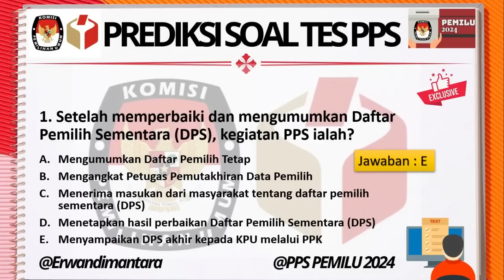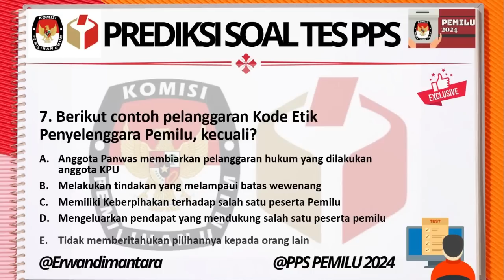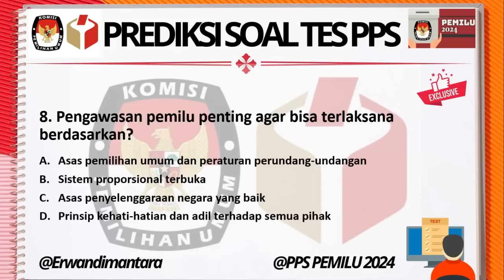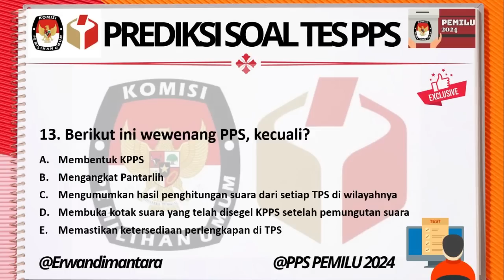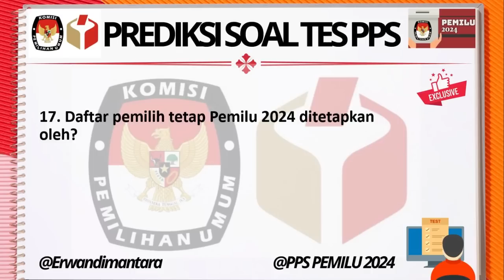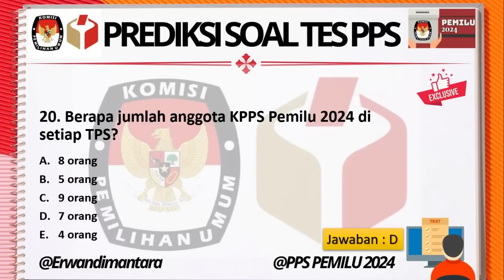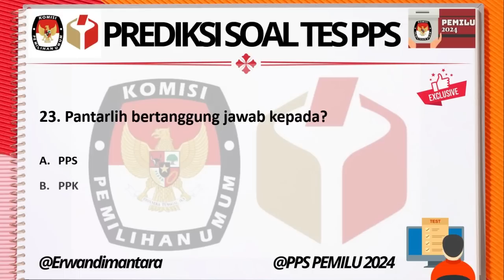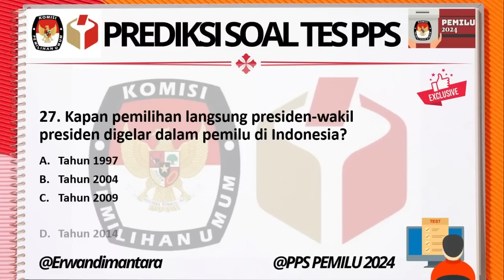Soal Dan Jawaban Tes CAT / Manual PPS Pemilu 2024 | Bocoran Soal Kepemiluan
Simulasi Try Out CAT PPS Pemilu 2024 (55 Soal Online Tes Ke-1)
Untuk Mengikuti Test Silahkn Klik link dibawah ini :

Simulasi Try Out Test CAT PPK dan PPS Pemilu 2024 (Soal Test  Dan Jawban Online)
Silahkan klik link dibawah ini untuk Try Outnya :

Simulasi Try Out Test CAT PPK dan PPS Pemilu 2024 (60 Soal Test  CAT PPK Dan PPS Online)
SIlahkan Ikuti Test Level 3 nya dengan klik link dibawah ini :

Note : dikarenakan audio mengalami kerusakan jadi suaranya gak munculmohon maaf silahkan langsung klik saja link diatas untuk ikut tryoutnya. semoga memaklumi. terimakasih.

TRY OUT TEST CAT PPK & PPS PEMILU 2024  (Soal Online Kepemiluan dan Pemerintahan) Lengkap

Untuk meningkatkan kemampuan sahabat dalam menghadapi test online CAT PPK dan PPS Untuk PEMILU 2024 Disini saya memberikan Uji Try put Online yang bisa teman teman kerjakan, silahkan akses saja dibawah ini dan ini utnuk tahap dan level ke 2 :

Simulasi Try Out Test CAT PPK dan PPS Pemilu 2024 (50 Soal Test  CAT PPK Dan PPS Online)